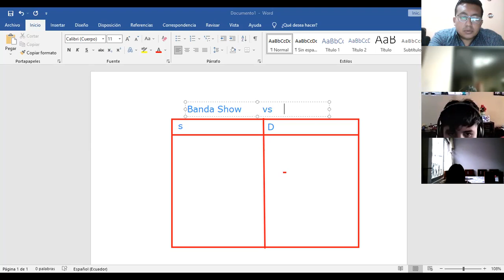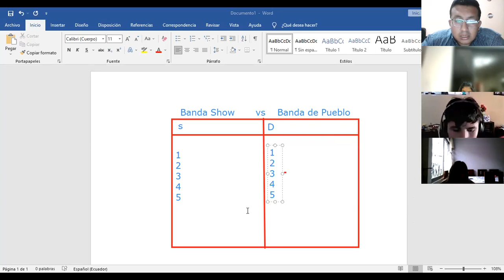2BGU A ARTISTICA JUAN 04ENE2022